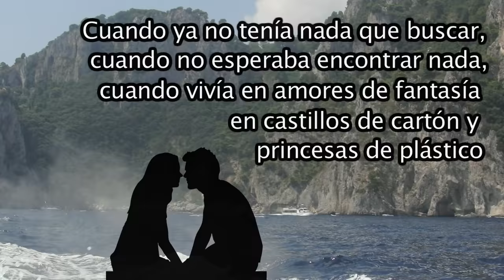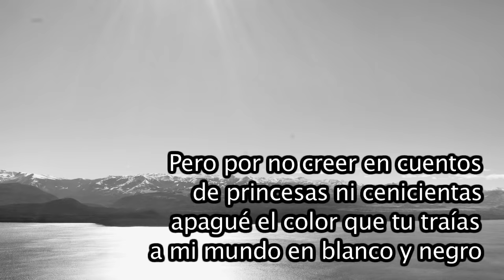Te encontré y no quiero perderte - Poemas para dedicar